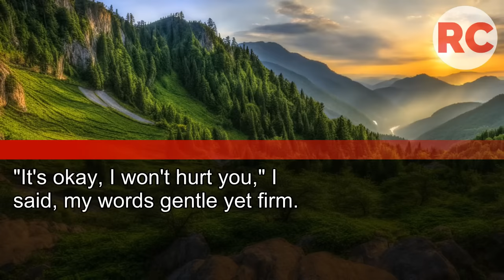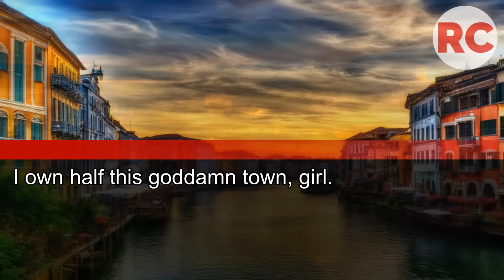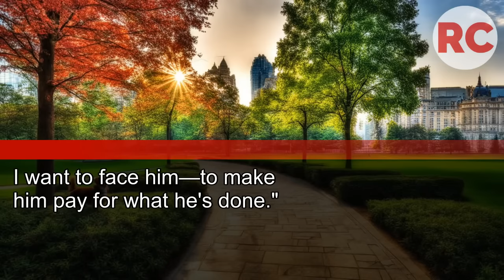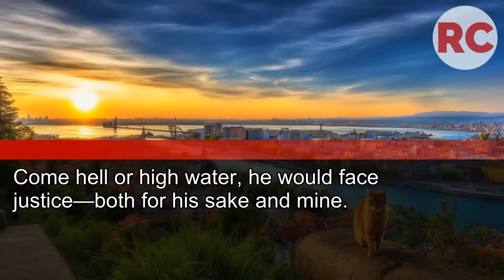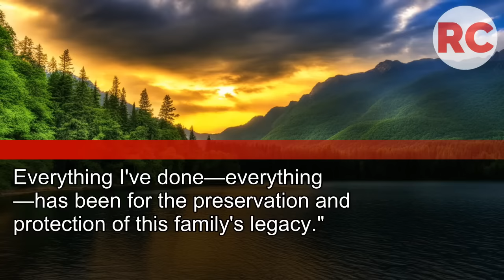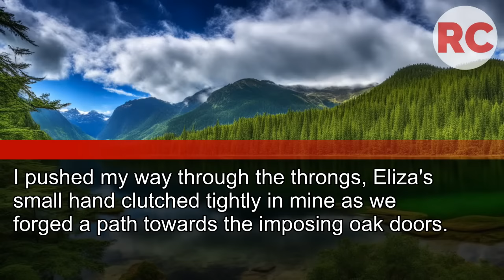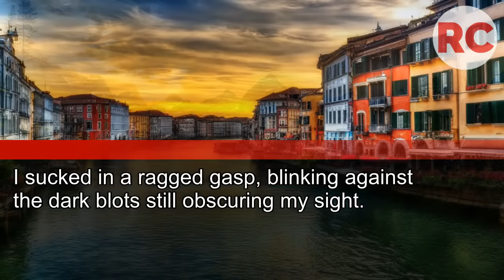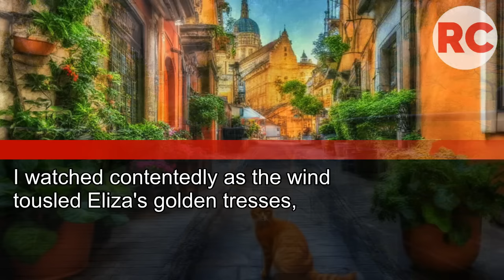My husband yelled: “She's better off dead than with you!”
“She's Better Off Dead Than with You!” My Husband Yelled, but What I Found in the Shed Changed Everything. the Truth Was Horrifying...